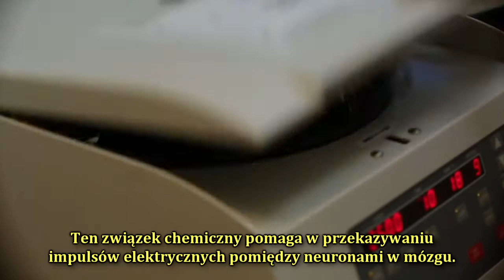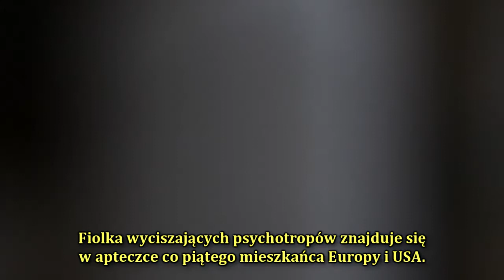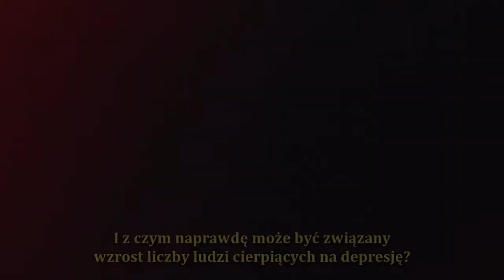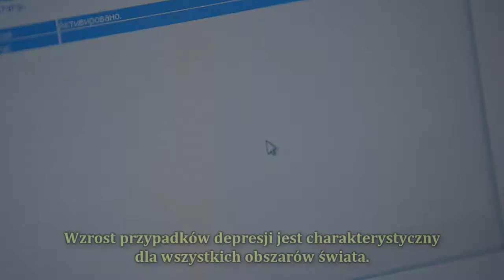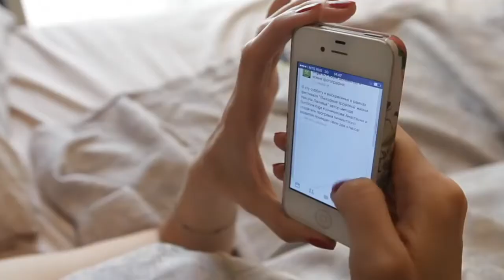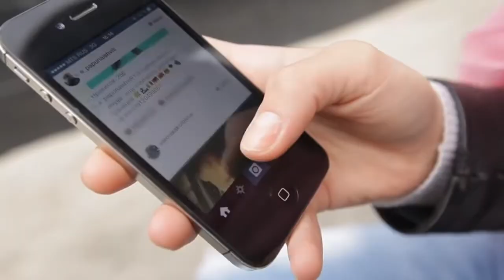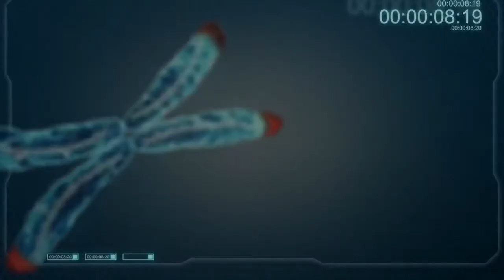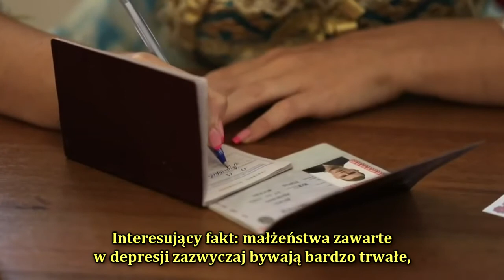Skąd się bierze depresja? Kilka ujęć.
Fragmenty filmu dokumentalnego pt. "Depresja. Krzyk duszy" (2014) w reż. M. Wingarta i H. Sutyrina.